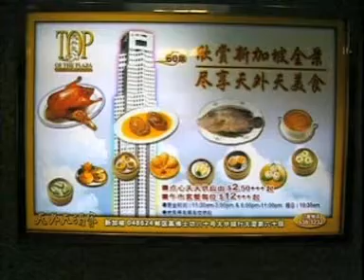WildAid Ang Lee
WildAid campaign